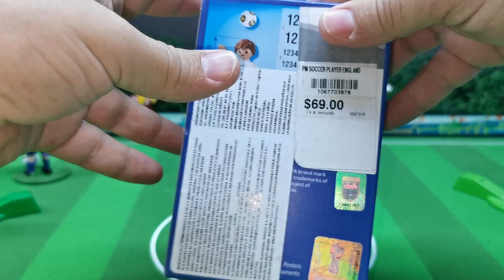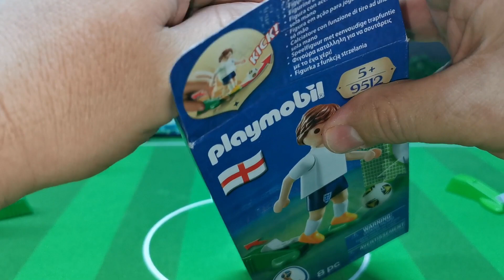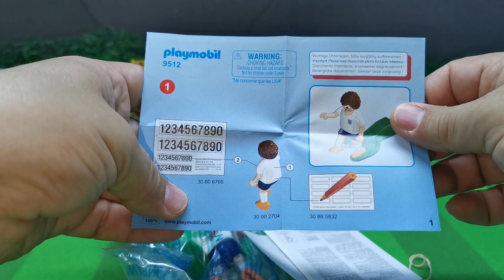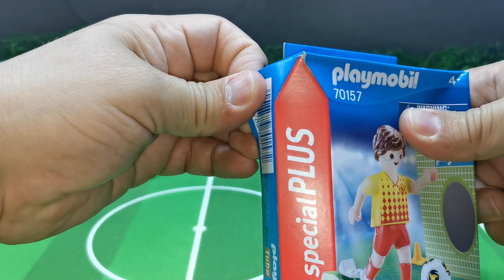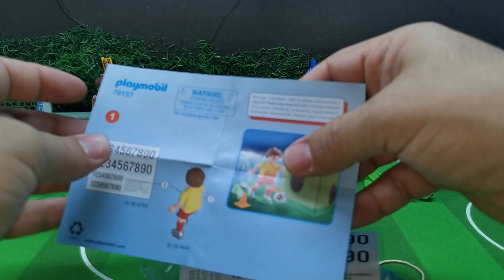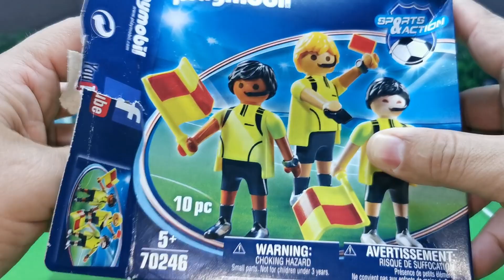Playmobil Futbolista Ingles (9512) | Futbolista Special Plus (70157)| Árbitros (70246)⚽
Les muestro estas tres referencias de deportes 2 futbolistas y el arbitro con abanderados.